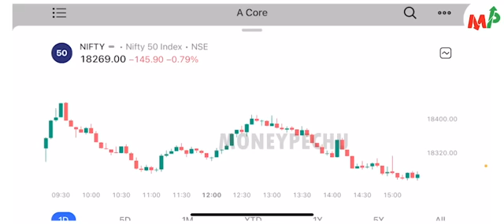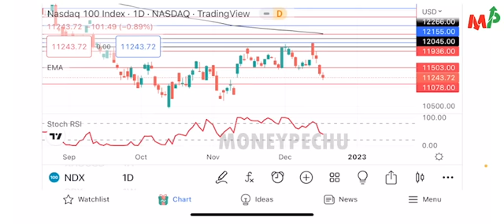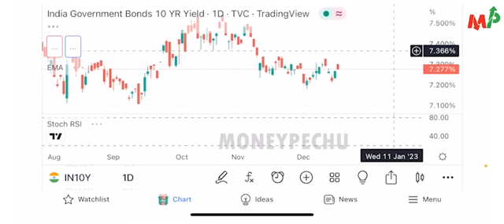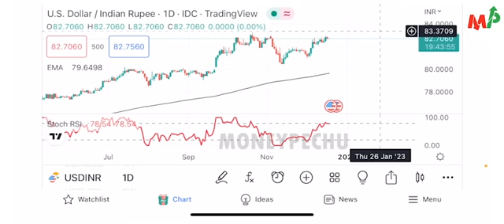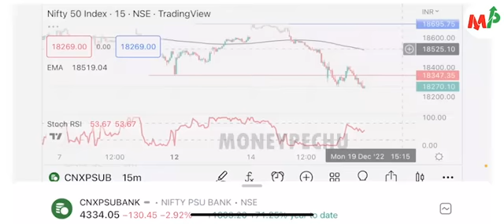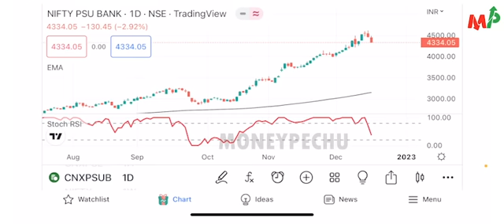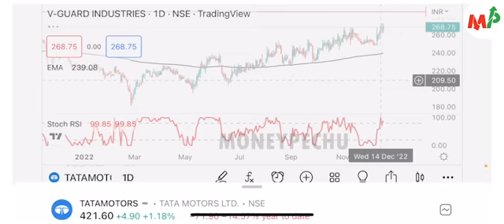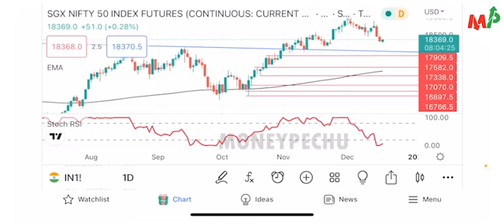Today Market Update (19-12-2022)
பணம் எனும் மந்திரம் (தமிழ்)